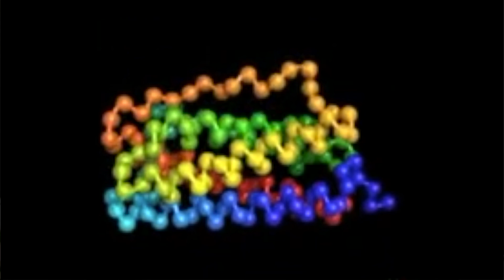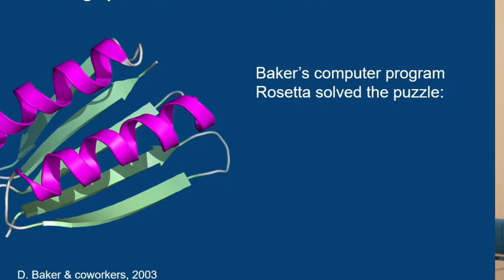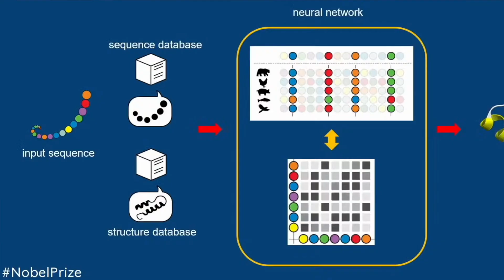Why Protein Design Won the 2024 Nobel Prize in Chemistry| Easy & Detailed Explanation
The Nobel Prize for year 2024 is awarded to David Baker, Demis Hassabis and John M. Jumper.
The video discusses what computational protein design is and why the Nobel Prize in Chemistry 2024 has been awarded for this groundbreaking achievement.

The video mainly covers four key points:

What computational protein design is.
The scientific principles it’s based upon.
The individual contributions of the Nobel Laureates in this field.
The significance of this discovery and its future implications for science and medicine.
We’ll explore the topic from a simplified perspective, making it easy to understand the process and importance of computational protein design, and how it’s revolutionizing the world of biochemistry.